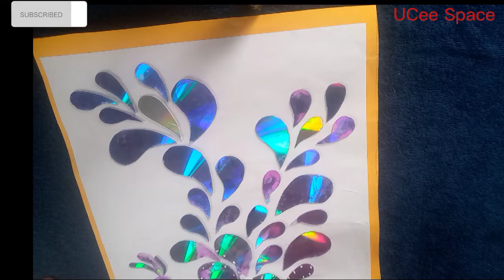How to make money recycling CD plates || make money out of waste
Hi fam!!!

DIY CD wall decorations
materials:

CD
glue
scissors
cardboard paper